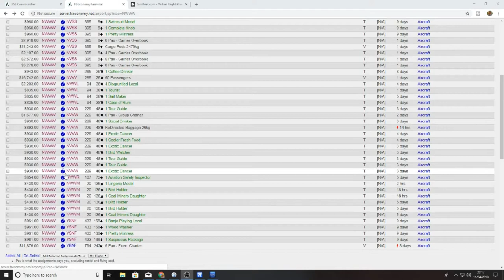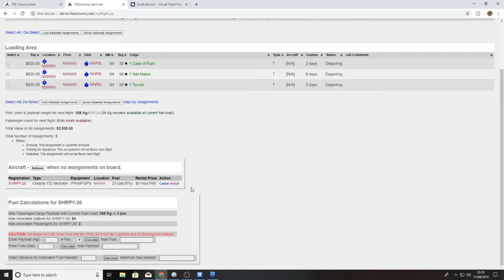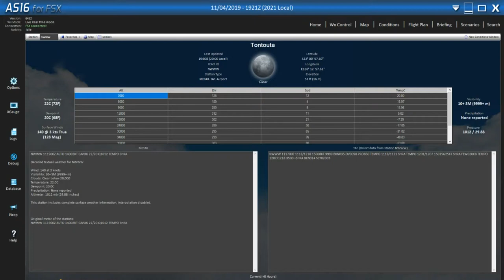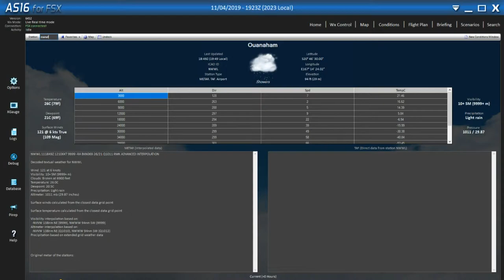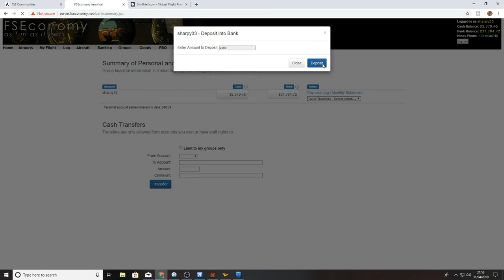FSX FSEconomy. Episode 26. Tontouta(NWWW) to Ouanaham(NWWL)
Our next leg to bring this Cessna back to England. Today we fly from Tontouta to Ouanaham in New Caledonia.